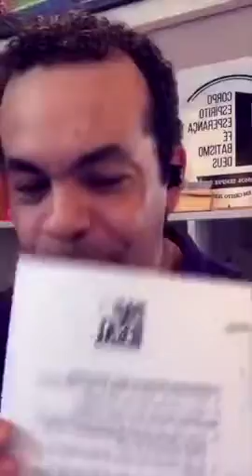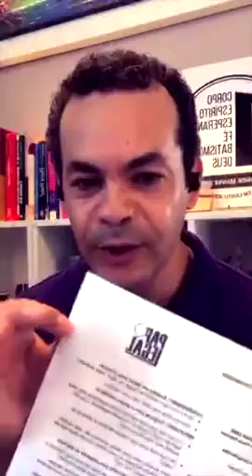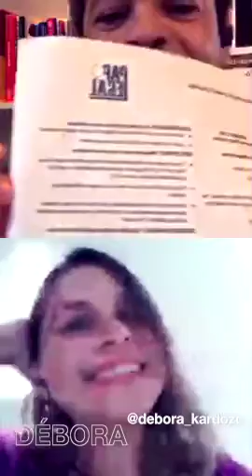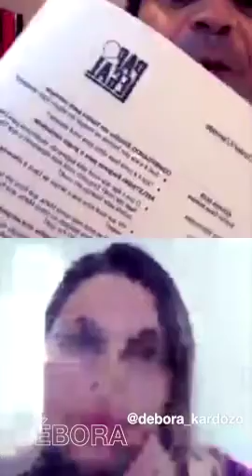QUANDO DEUS DEMORA em responder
Quando Deus DEMORA
Atenção, talvez esta série não corresponda a suas expectativas. Se você está procurando por respostas que façam sentido para as situações difíceis que você está enfrentando, ou se você quer ouvir uma receita em três passos que responda suas perguntas, lamentamos não corresponder. No entanto, veremos histórias de pessoas que passaram por tragédias, sofrimentos e decepções e ainda assim encontraram conforto. Portanto, esta série vai equipar você a passar pelo vale com Deus.

FiqueEmCasa e façaDesafios Comigo Você já sentiu como se Deus demora, não responde e ainda está desatento a tudo que está acontecendo?

Então assista a esta série completa

Compartilhe esperança, fé e amor.

CLICA NESTE LINK AGORA ⚠️⚠️E SE INSCREVE
As perguntas do PAPO LEGAL QUIZ são capazes de reavivar suas boas memórias e criar sonhos para o futuro de toda a sua família.
Descubra o potencial da união de sua família.